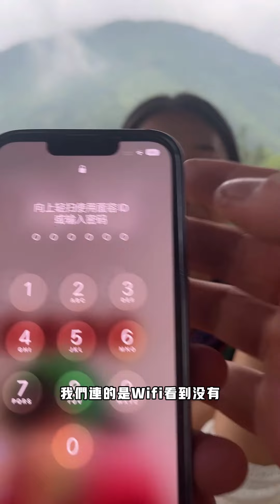郑浩莫小妹：郑浩带大家看莫小妹家乡田园风光